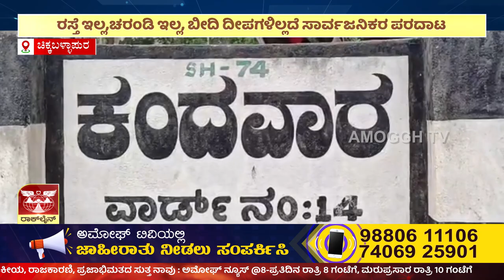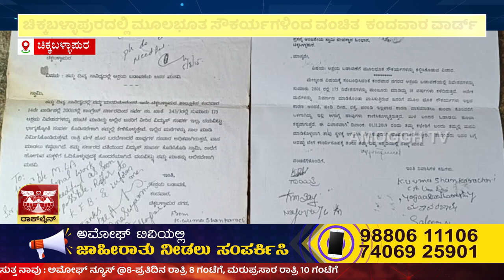ಅಮೋಘ್ ನ್ಯೂಸ್ | Amoggh T.V | @8PM | 26-05-2023